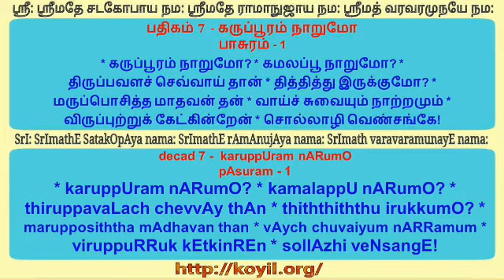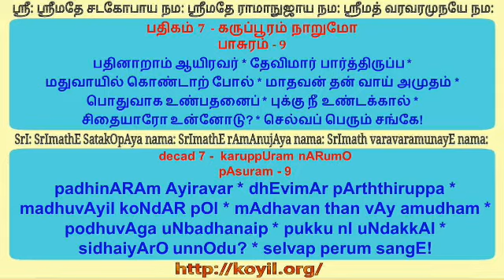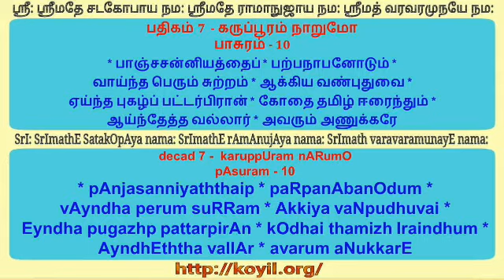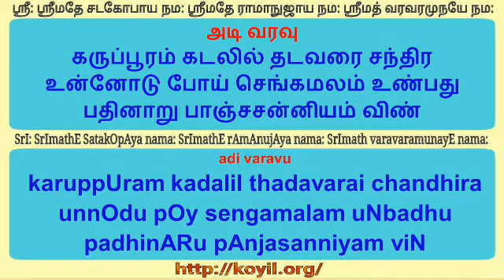நாச்சியார் திருமொழி பதிகம் 7 சந்தை/nAchchiyAr thirumozhi decad 7 santhai step 3 of 4